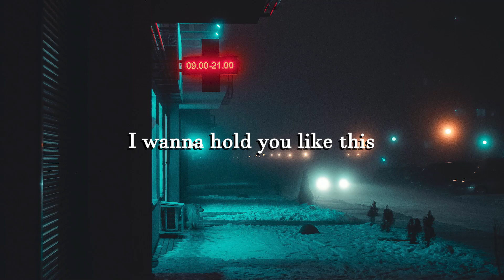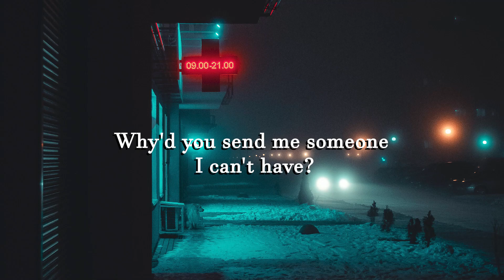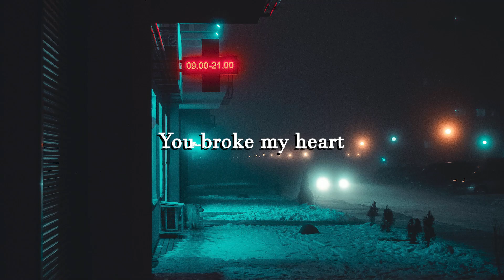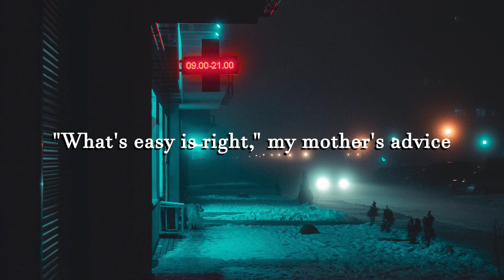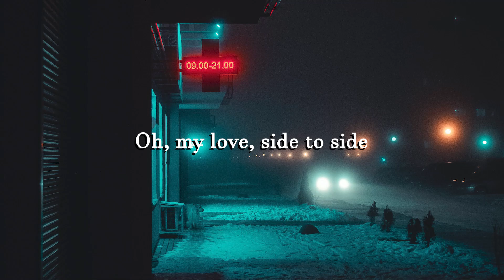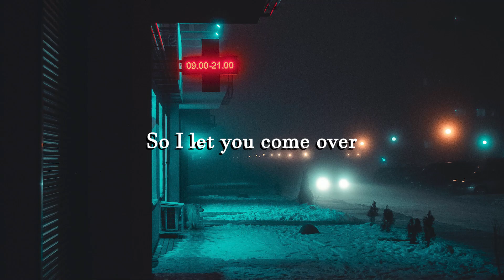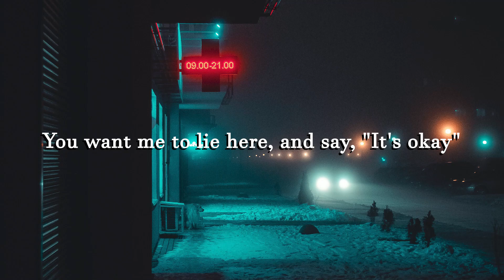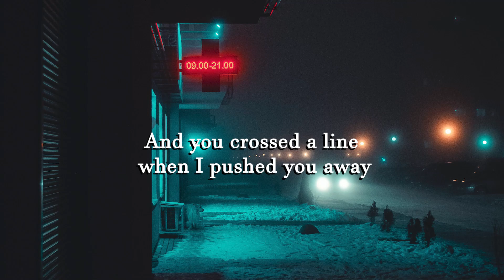Jenna Raine - Stupid Cupid (Letra/Lyrics) | Official Music Video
Jeremy Zucker & Chelsea Cutler - This Is How You Fall In Love (Letra/Lyrics)
Jessie Murph - How Could You (Letra/Lyrics)